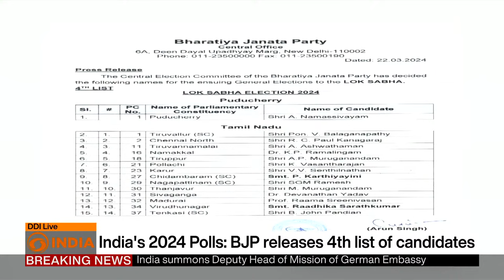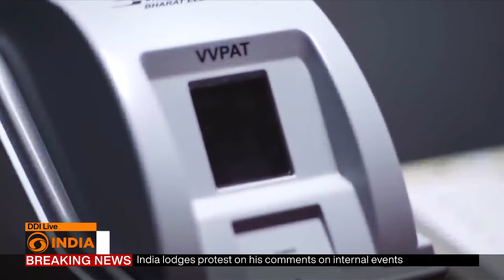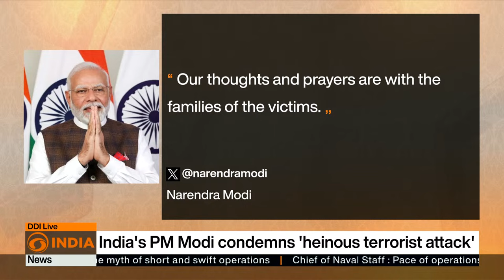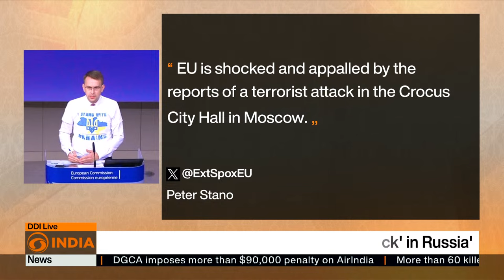PM Modi emplanes for New Delhi & other updates | DD India Live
-PM Modi emplanes for New Delhi
-Moscow attack: Over 60 killed, 145 wounded
-Kate Middleton reveals cancer diagnosis
-Srikanth in Swiss Open semis